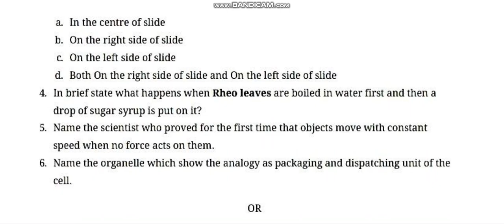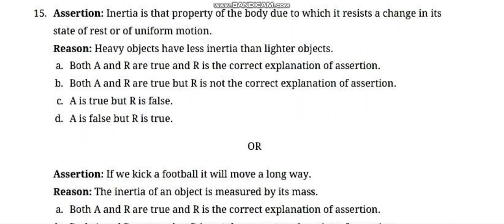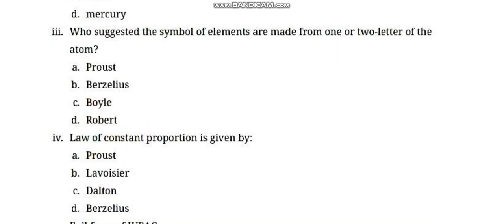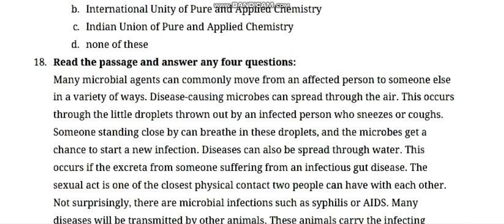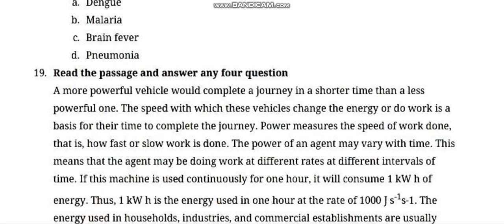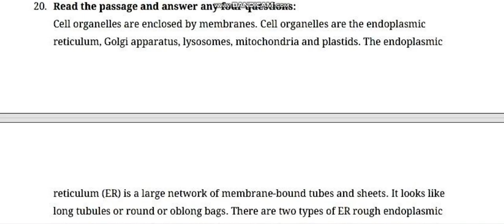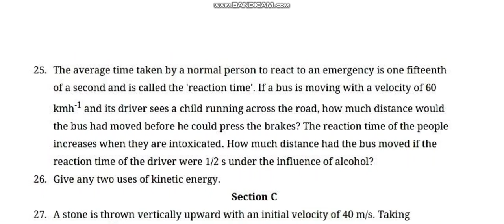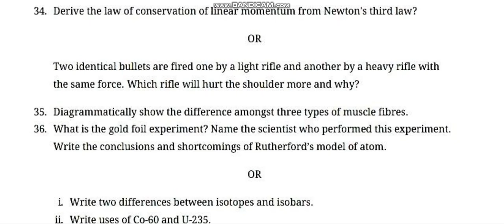class 9 science question paper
Answer click this link